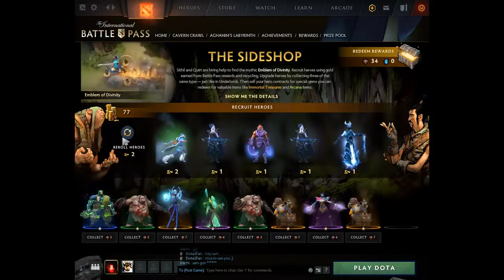Sideshop Gold Redemption | Rulai's Blessing Nature Prophet's Set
Presented by Dota2Fan
Dota2Fan is a happening club for the Dota2 lovers. We invite all the MOBA community to Join our Fan Club and share the fun with the world.